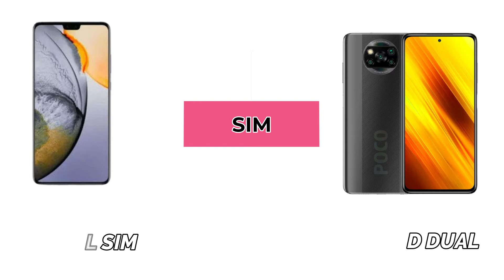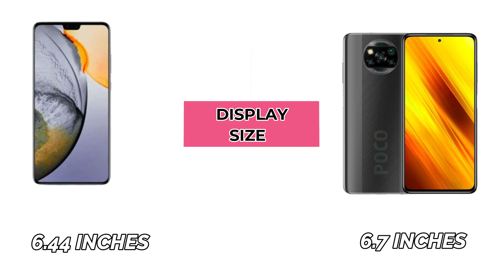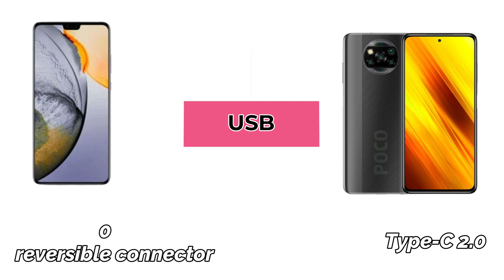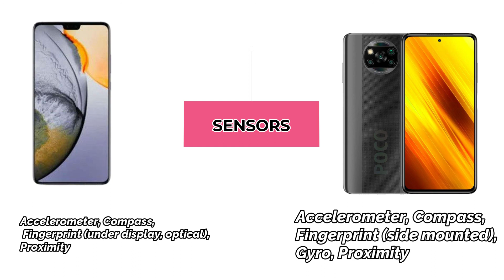Vivo S9 5G Vs Poco X3 Pro Full Comparison